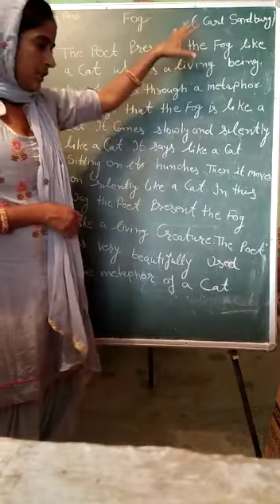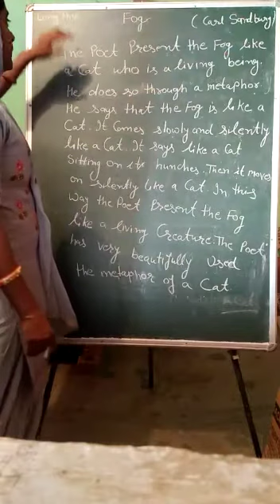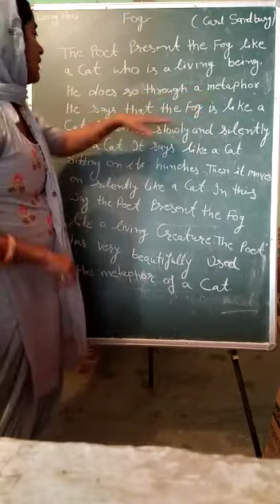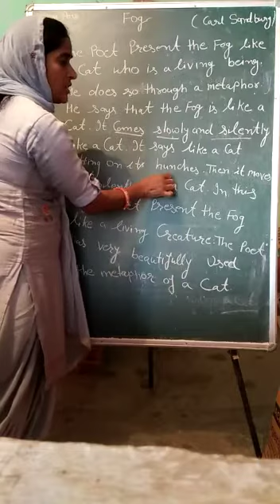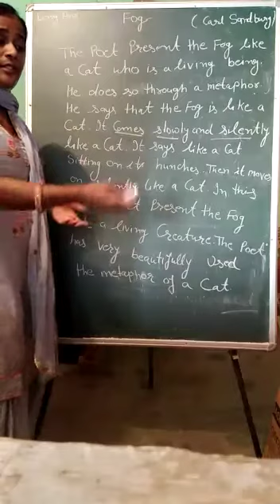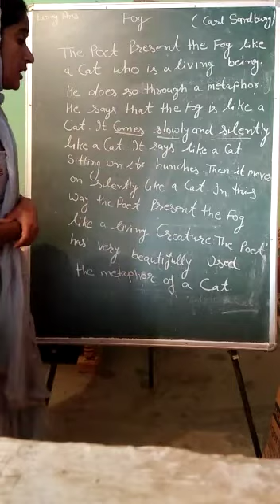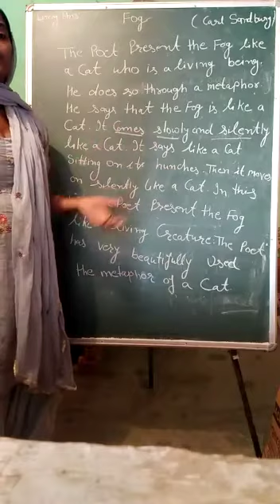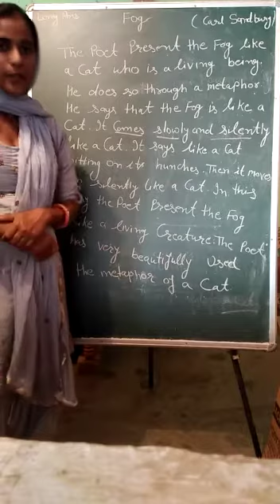Class 10th peom FOG (2n part )